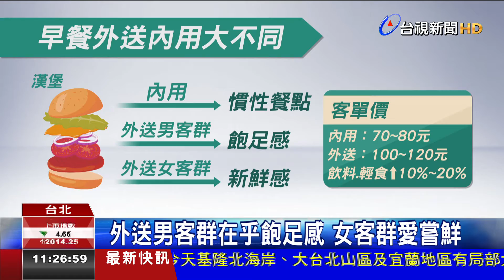早餐外送暴增30倍消費平均百元以上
外送平台生理真好，這馬和早頓的時間，嘛是生理戰甲熱勃勃。有外送平台業者統計發現，今年訂早頓的訂單，和舊年比起來，加30倍。其中，像麭kau3，佇內底食的人客，大部份攏點慣勢食的，變化較少，若是點外送的是查埔人客，就較愛食予飽，查某囡仔較愛試食新的產品。若是佇內底食平均一改，開70箍到80箍，若是外送開差不多100到120箍，有一寡早頓店的業者講，這馬若是無加入外送平台，恐怕真無法度佇市場生存。